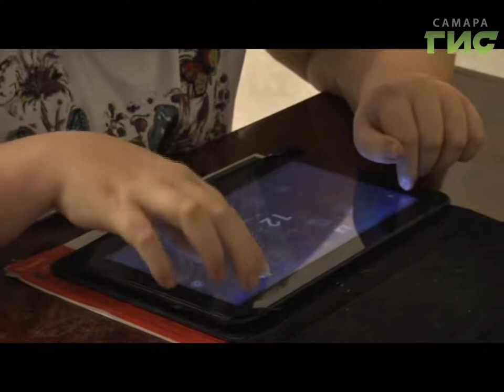"Право на маму" (225)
В нашей стране существует  печальная статистика: 85% семей после рождения ребенка-инвалида распадаются -  чаще всего из них уходят отцы. Алексей и Ольга прошли испытание любовью. Смотрите программу «Право на маму».